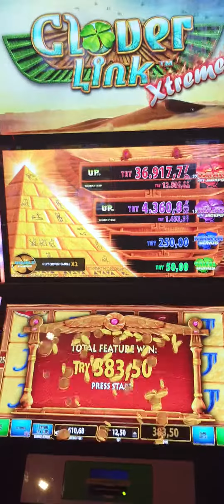CLOVER LINK..izlemeye değer mi siz karar verin..